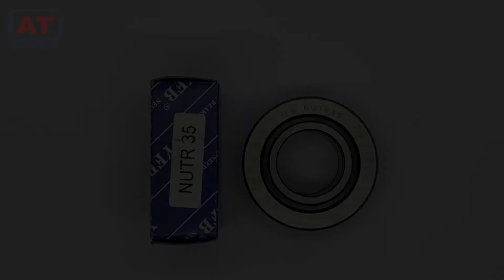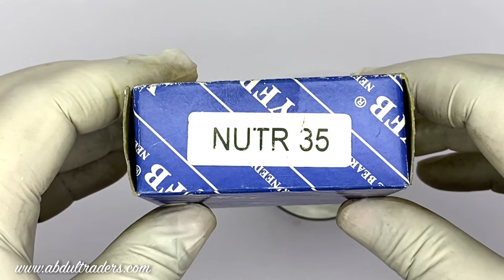NUTR 35PP YFB | HEAVY DUTY PUMP SERIES | ABDUL TRADERS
Product Main Features:
Machined Type, HEAVY DUTY Needle Roller Bearing, Metric Series, Both Ends Open, Single Row Cage, Without inner Race, Double Lip Seal.

Certificate:
ISO9001:2000

Interchange:
NTN= NUTR,  INA= NUTR,   Torrington= -,
NSK= -,   IKO= NUTR-R,  KOYO= DCZM-R,
Nadella= -,   SKF= NYTR,  McGill= -

Abdul Traders,
Pakistan.